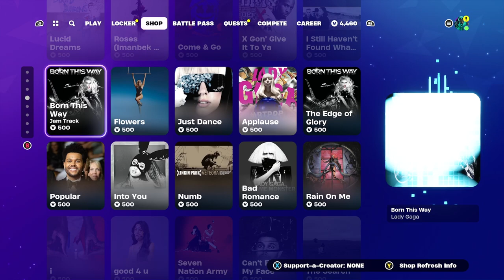Fortnite Item Shop, March 14th 2024 - SGT. GREEN CLOVER SKIN RETURNS & *NEW* JAM TRACKS!!!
Fortnite NEW Katy Perry, Pink, Marshmello, Juice WRLD Jam Tracks & More!

Other videos - UNLOCKING “SPIDER-GWEN” in FORTNITE after 7 days, without buying ANY TIERS (0 Tiers bought)